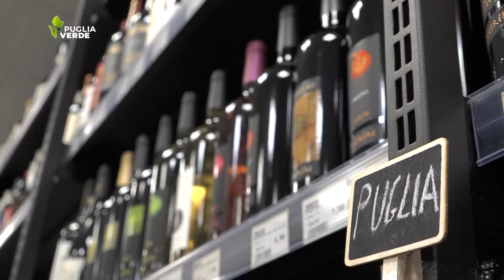LA PUGLIA DEL VINO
Clima, crisi energetica e aumento dei costi: le conseguenze sul comparto